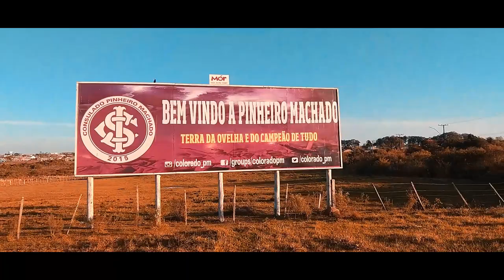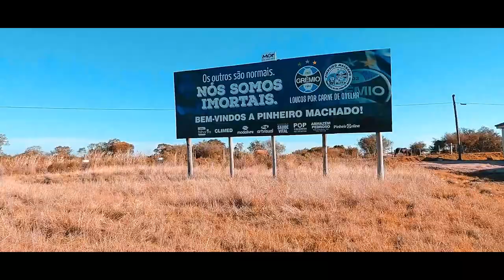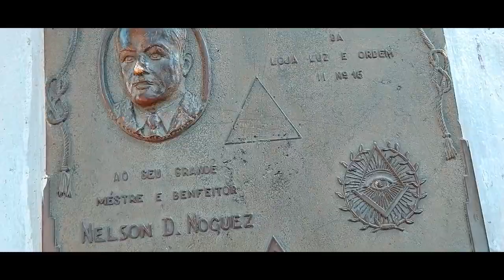Pinheiro Machado RS (Gravado com CELULAR) "MR Rodrigues"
Uma prova que sim, podemos gravar videos interessantes com o celular
valeuuuu!!